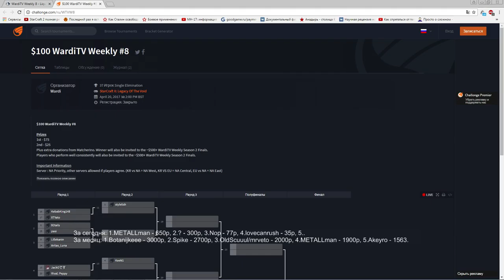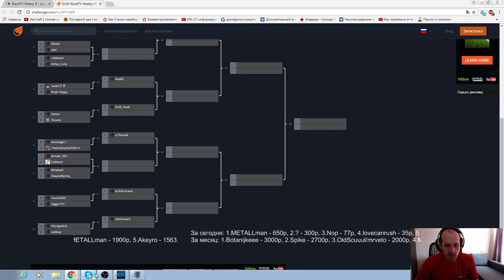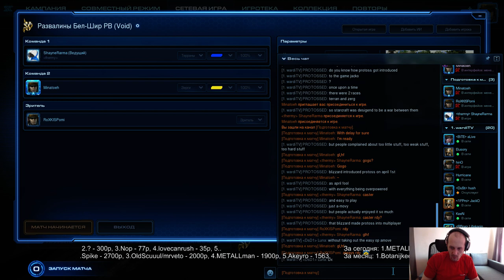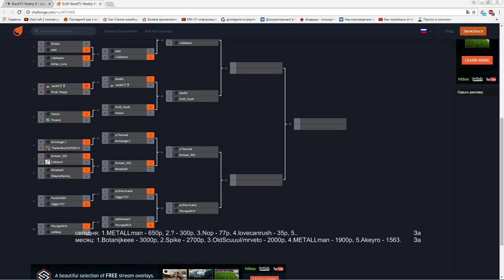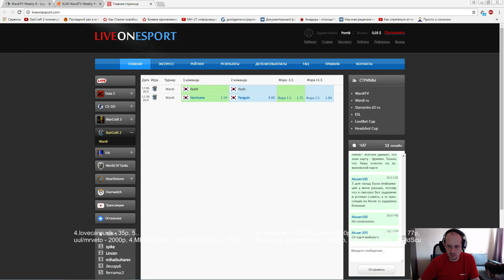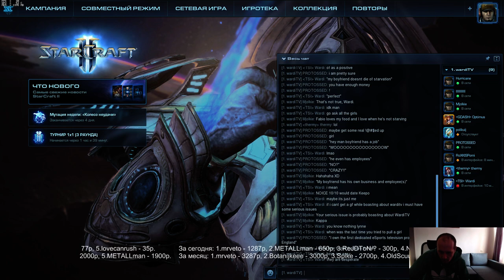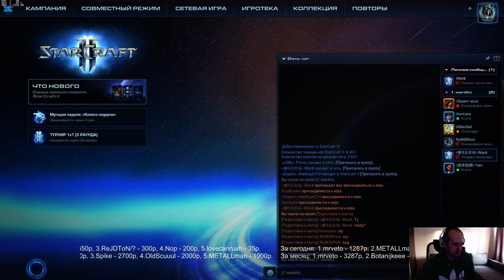Wardi Weekly #8(20.04.2017) Pomi